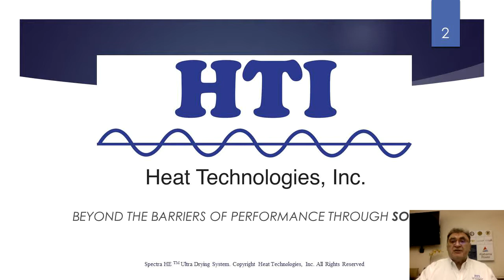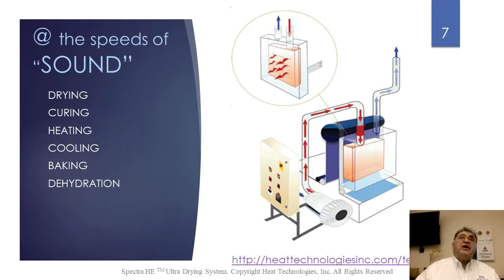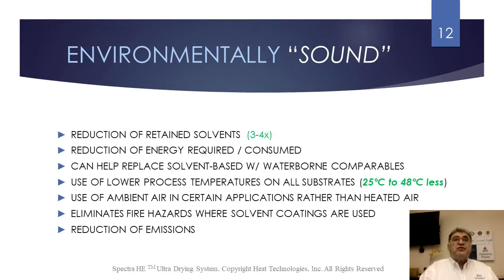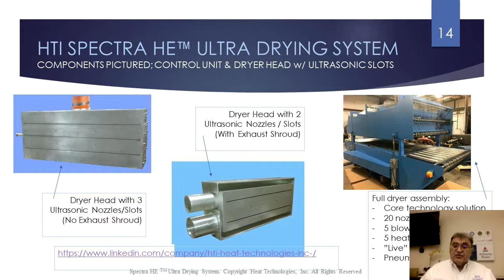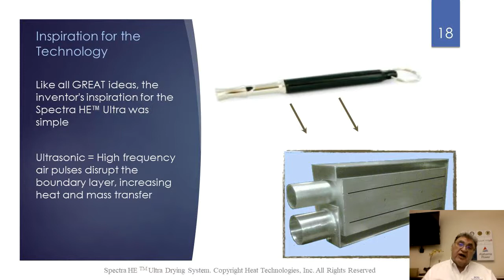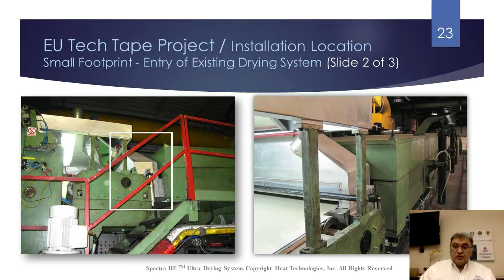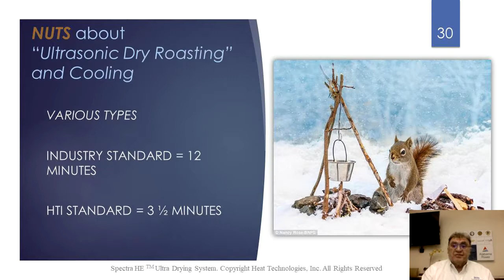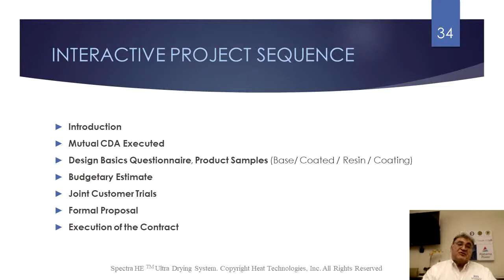HTI Spectra HE Ultra Introductory Overview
Alabama Power TAC Training